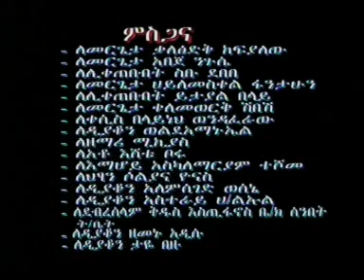Ethiopian ortodox tewahido song by estifanos